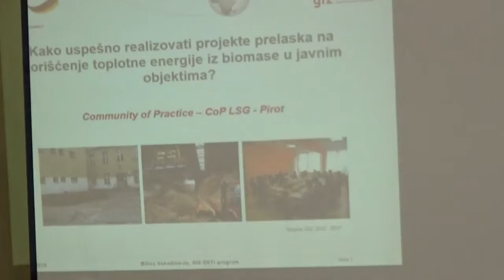Detalji sa panel diskusije, 31.05.2019